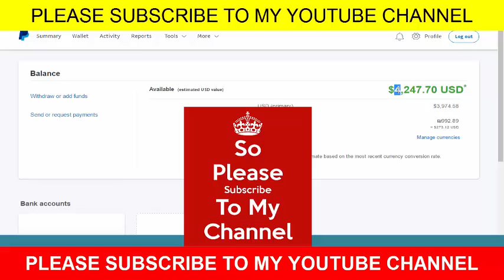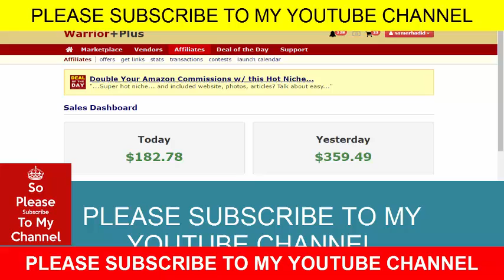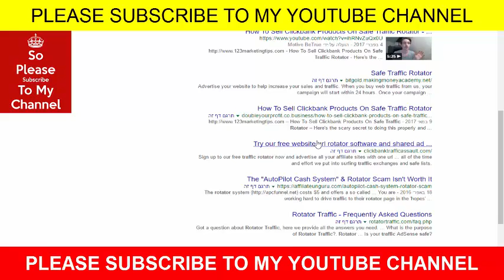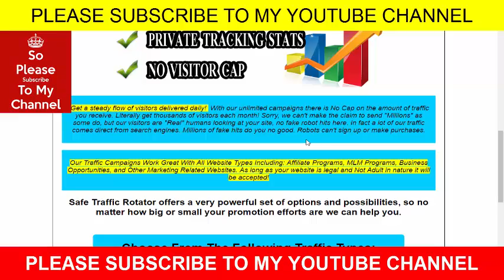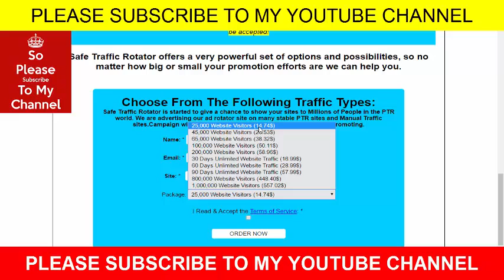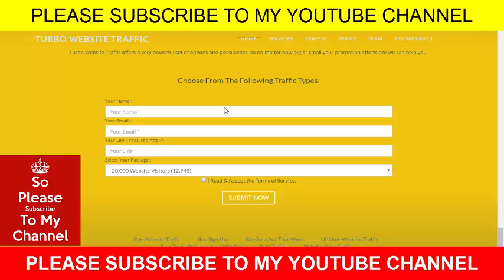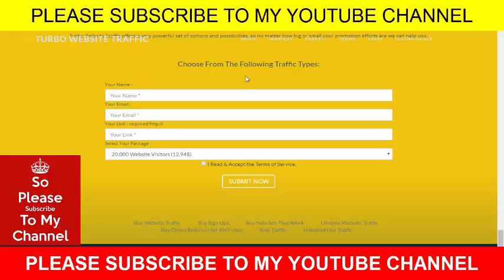HOW TO PROMOTE YOUR Warrior Plus AFFILIATE LINK PRODUCT GUARANTEED SALES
How to earn unlimited $5 payment to your Paypal account

How to make $300 daily online with this simple system

How to make $100 daily online with FREE Traffic Source & Access Over $30,000 Worth Of FREE Advertising